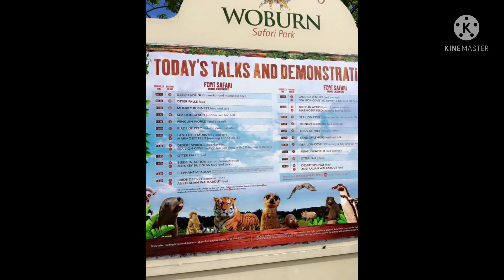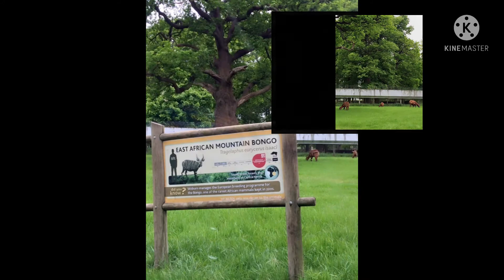Woburn Safari Park Adventure || Raye & Ghail UK Vlogs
Woburn Safari Park is a drive-through Safari park which is located at Bedfordshire, Milton Keynes in England. It is a huge park over 300 acres and this expansive parkland reserves to see some of the world's most endangered animals, including rhinos, tigers, lions and giraffes. You can explore the Leisure Area and enjoy fun activities like Swan Boats, the Mammoth Play Ark (soft play) the Great Woburn Railway miniature train ride, and loads.So guys, hope you like this video. 🤍